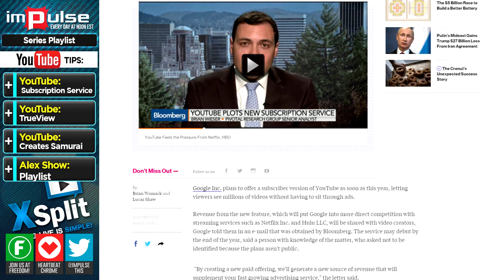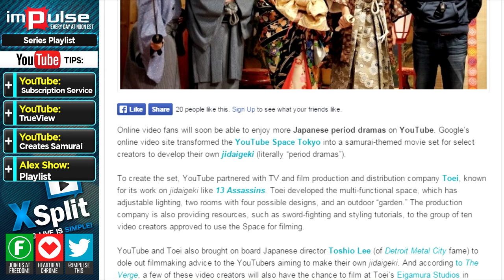★ YouTube Paid Subscriptions Coming Soon! → Impulse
Today on Impulse, Alex tells us how Google Plots New YouTube Subscription Service as Soon as This Year, YouTube Celebrates 5 Years of TrueView With New Interactive Cards, YouTube Creates Samurai Movie Set For Japanese YouTube Stars!

▼ Links

▼ Heartbeat

▼ Freedom!

▼ Music